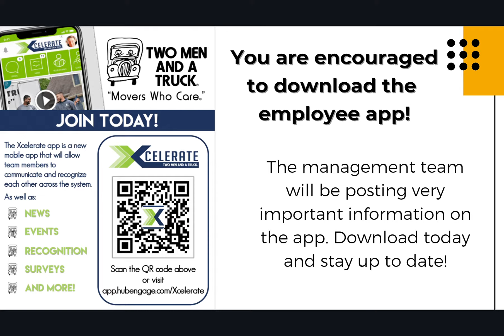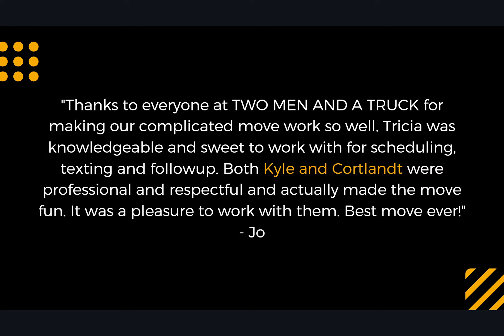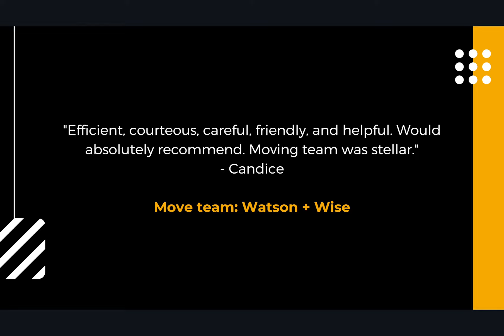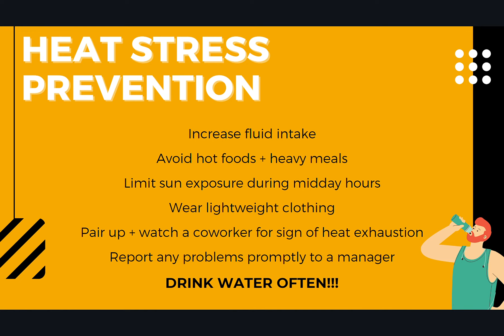The Dispatch EV Presentation 16 9 Google Chrome 2021 08 20 14 59 53